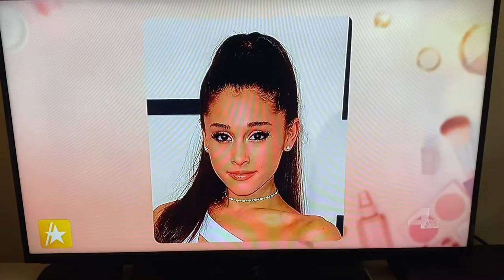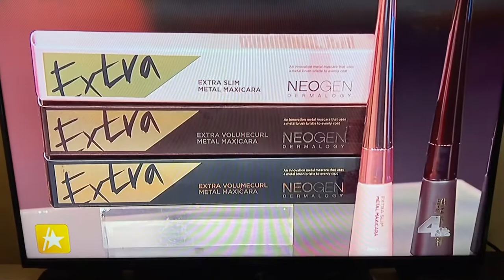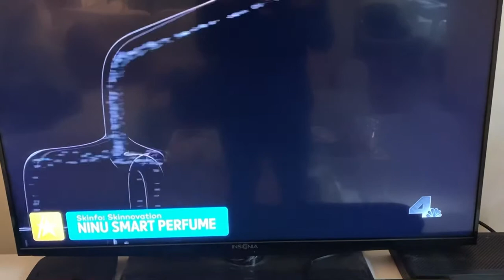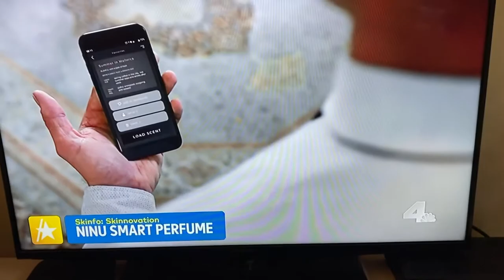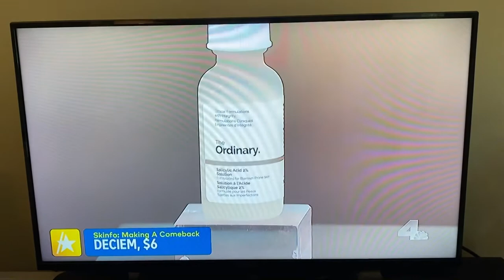Style and Beauty Expert Jennifer Chan on Access Hollywood: SKINFO Beauty Segment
Beauty expert Jennifer Chan shares the top beauty trends of 2022 including celebrity-backed makeup lines, new innovations in technology and sustainability, and a push for diversity to serve BIPOC communities.